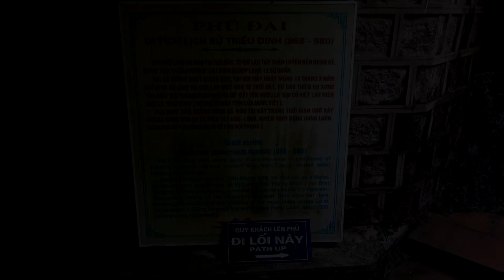"FANTASMI IN VIETNAM" Deva e Jason in Vietnam a caccia di fantasmi.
Un tempio misterioso dove si decidevano le sorti delle anime delle persone, se andavano all'inferno con il drago e nel cielo. Un posto dove molte persone sono state uccise e dove alcune persone sentono ancora la musica dei musicisti scomparso nel fiume#vietnam#ghost#paranormal#ghosthunters#gipsifiles#devaaslesha#voive#story#ghostlife